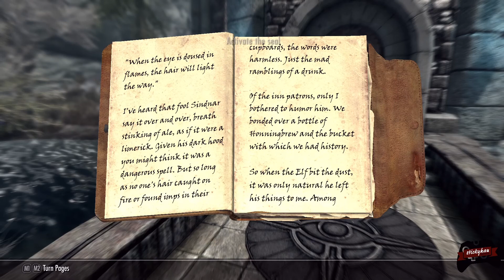Myrwatch Review: ULTIMATE Mage Player Home?! [Creation Club Add On]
Coming at you with another Creation Club player home review for Skyrim Special Edition: MYRWATCH! This player home is College of Winterhold inspired and hand crafted for your mage role play! Take a look and decide for yourself if this new home is what you've been waiting for!

Please don't forget to show some virtual love and go ahead and hit that like button and S U B S C R I B E so you don't miss out on any of my future content!

Need more stickyhan? Links in that banner up there, yeah right there.

Game on!
stickyhan